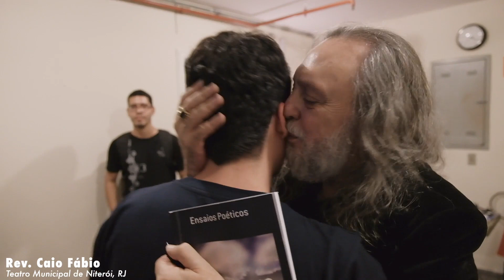Encontros com Caio Fábio!